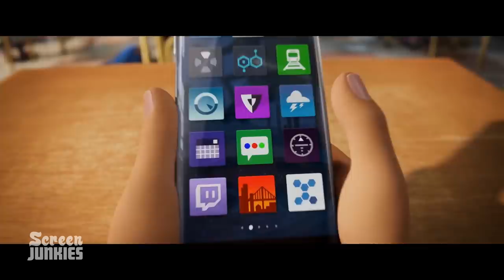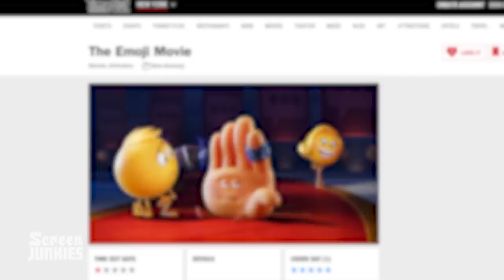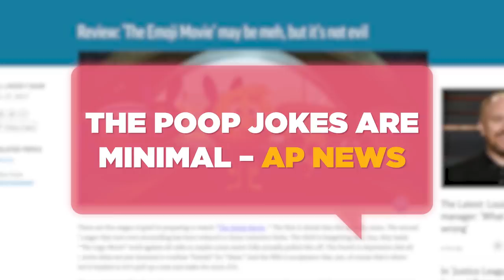Honest Trailers - The Emoji Movie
Three-dimensional representations of two-dimensional phone pictures in a one-dimensional movie - it's The Emoji Movie!

Watch the Honest Trailer Commentary for The Emoji Movie to hear a more thoughts on the movie from the writers themselves! Jokes that were cut and more:

Written by Spencer Gilbert, Joe Starr, and Dan Murrell